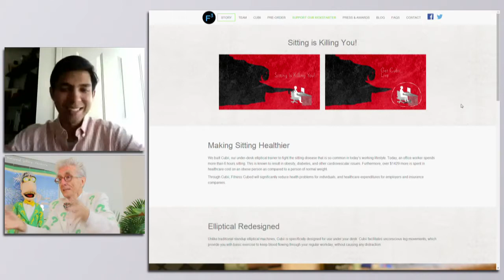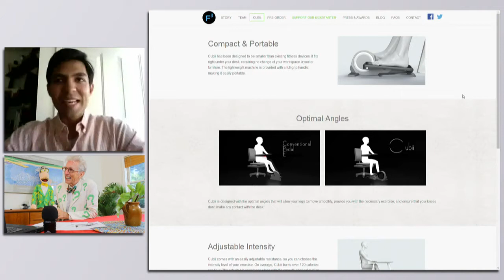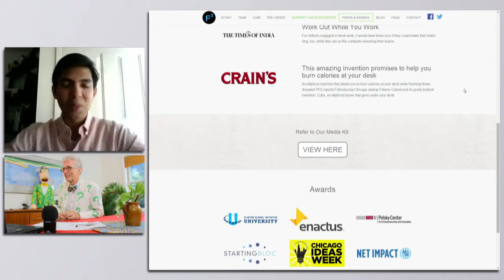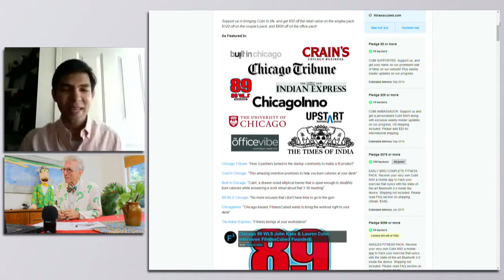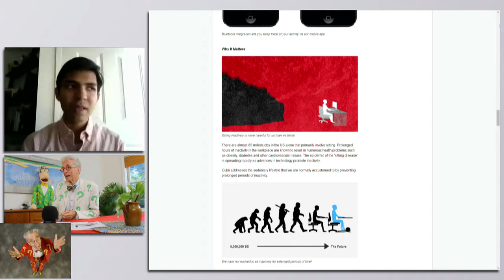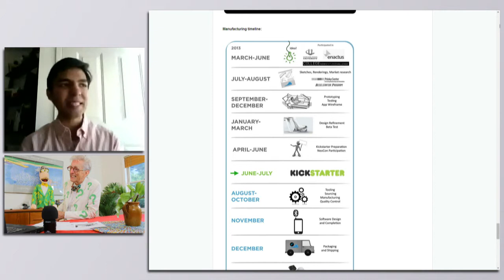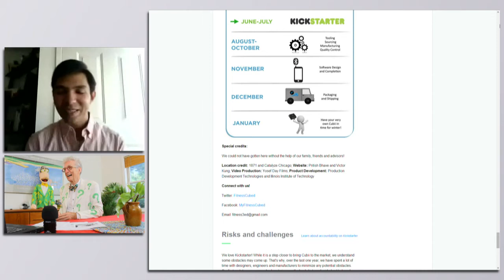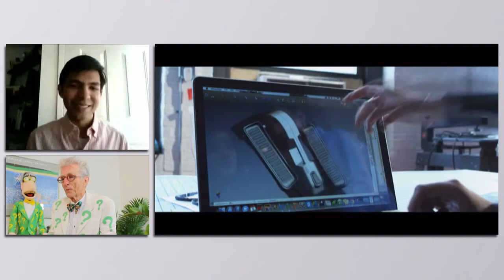Find A Product That REALLY HELPS People and Get $66,000 In 4 Weeks